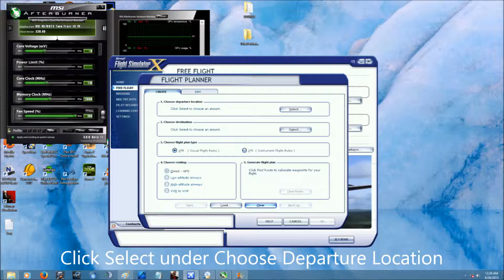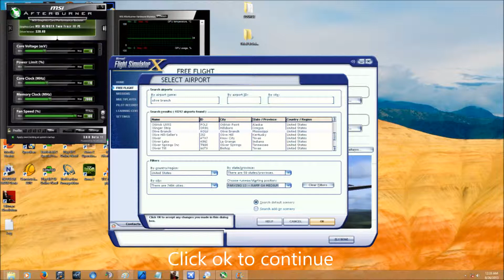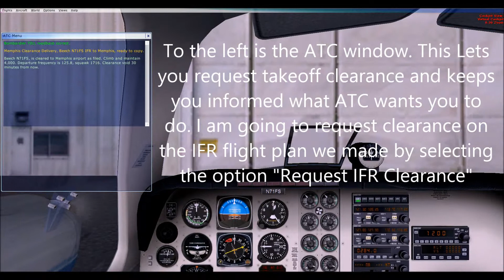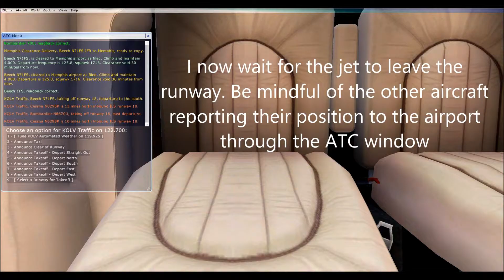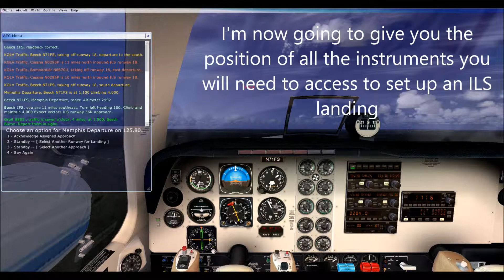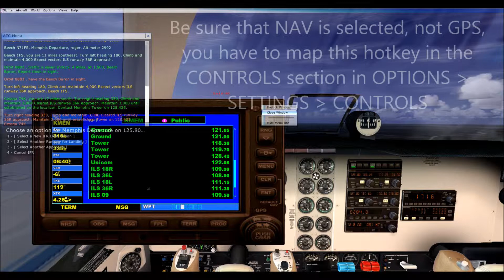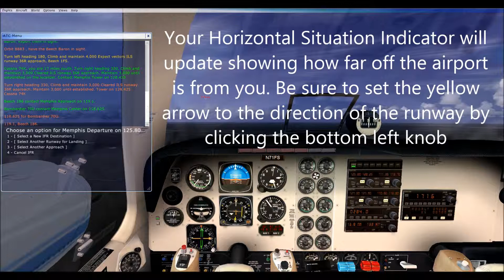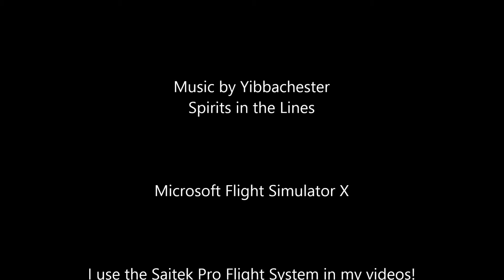How to use ILS and Flight Planner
In this video I Give a step by step guide on how to set up your plane for an ILS landing and how to correctly set up a flight plan.